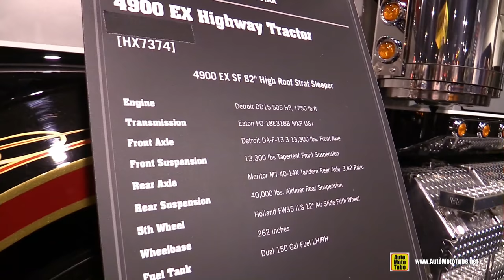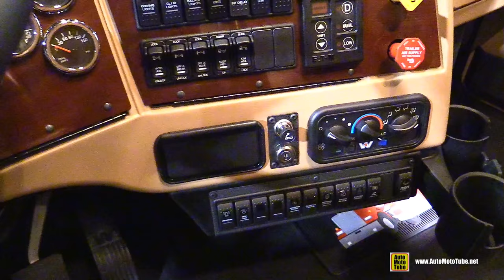2016 Western Star 4900 EX Highway Tractor with DD15 505hp Engine - Exterior and Cabin Walkaround